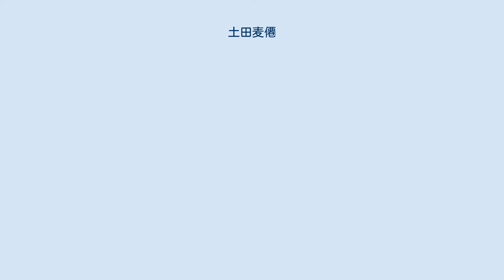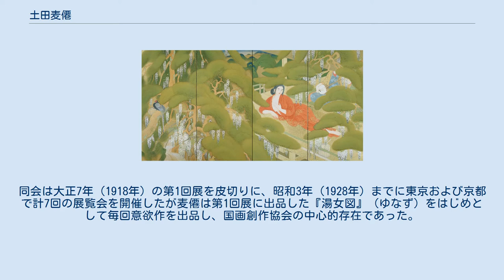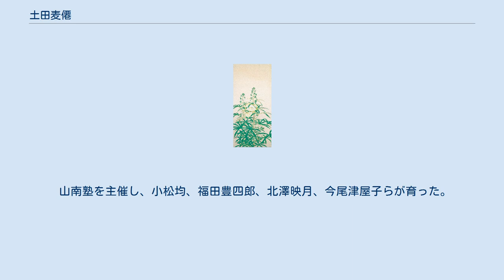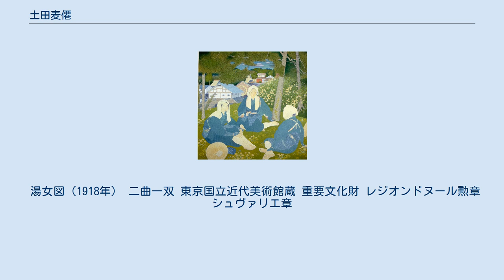土田麦僊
土田 麦僊（つちだ ばくせん、 1887年（明治20年）2月9日 - 1936年（昭和11年）6月10日）は大正～昭和期の日本画家である。
 『舞妓林泉』（1924年）東京国立近代美術館 明治20年（1887年）、新潟県佐渡郡新穂村（現佐渡市新穂）の農家の三男として生まれる。
本名は金二。
哲学者の土田杏村（茂）は弟である。
明治37年（1904年）、竹内栖鳳に弟子入り。
明治44年（1911年）、京都市立絵画専門学校（現：京都市立芸術大学）を卒業している。
同年には小野竹喬らとともに前衛的な絵画運動の会である仮面会（ル・マスク）を結成。
黒猫会に参加。
文展には在学中の明治41年（1908年）から出品していた。
この頃の作品にはゴーギャンの影響が見られる。
 大正7年（1918年）、麦僊は同じ京都市立絵画専門学校出身の同士であった村上華岳、榊原紫峰、小野竹喬、野長瀬晩花とともに国画創作協会を旗揚げした。
同会は、伝統的な文展の審査のありかたに不満をもった若手日本画家たちが西洋美術と東洋美術の融合と新しい日本画の創造を目指して結成したもので、近代における日本画革新運動の代表的なものとして日本美術史上重視されている。
同会は大正7年（1918年）の第1回展を皮切りに、昭和3年（1928年）までに東京および京都で計7回の展覧会を開催したが麦僊は第1回展に出品した『湯女図』（ゆなず）をはじめとして毎回意欲作を出品し、国画創作協会の中心的存在であった。
 麦僊はルノワールやゴーギャンに傾倒し、伝統的な日本画に西洋絵画の重厚なマチエールや合理的な空間把握、幾何学的な構図などを取り入れた新たな絵画の創造を目指していた。
大正10年（1921年）、麦僊は竹喬、晩花とともに渡欧。
約1年半に亘り、西洋絵画の研究と制作を行っている。
 麦僊にはコレクターとしての一面もあり、この渡欧中にルノワール、セザンヌなどの西洋絵画を収集している。
現在、大原美術館にあるセザンヌの『水浴』は麦僊旧蔵品であり、彼が自らへの刺激とするため常に画室の壁に掛けていたものであるという。
昭和2年（1927年）、フランス政府よりレジオンドヌール勲章シュヴァリエ章を受章。
 山南塾を主催し、小松均、福田豊四郎、北澤映月、今尾津屋子らが育った。
 湯女図（1918年） 二曲一双 東京国立近代美術館蔵 重要文化財 レジオンドヌール勲章シュヴァリエ章